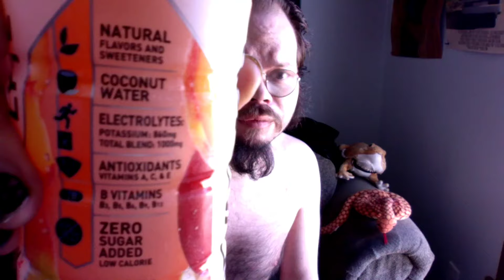KingcobraJFS - September 6 2024 - I'm not getting back with her & If you don't like it don't watch.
I appreciate anyone who subscribes. 💚

Find Jessica here:
🐍🐍QueenCobraJAB: 🐍🐍